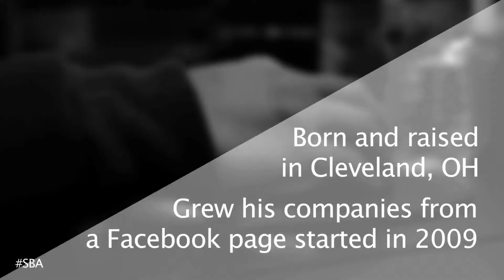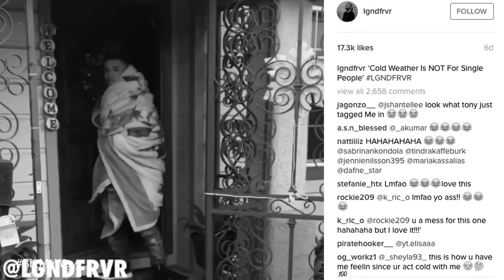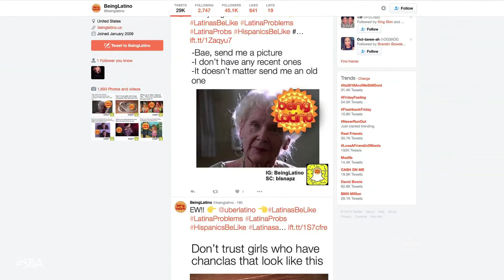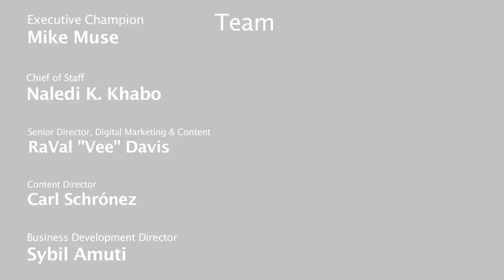Biz My Way Champ Mike Muse Sits with Millennial Entrepreneur: Lance Rios